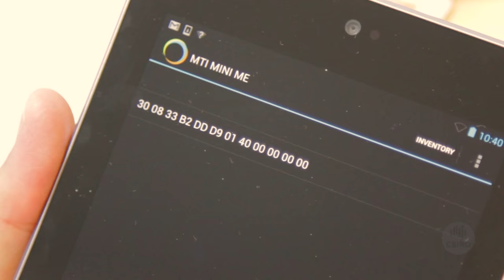Global Initiative for Honey bee Health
The Global Initiative for Honey bee Health (GIHH), led by CSIRO, aims to protect and improve the health of honey bees, ensure sustainable production of crops dependent on honey bee pollination, and increase productivity through coordinated management of pollination.